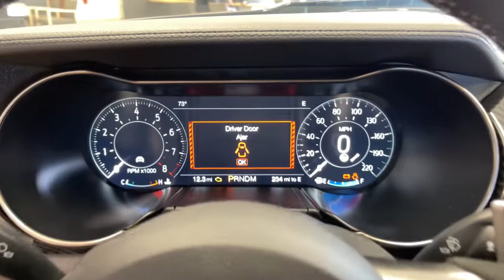2021 Ford Mustang London, Springfield, Columbus, Dayton, Hilliard, OH 21C004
Shadow Black New 2021 Ford Mustang available in London, Ohio at Buckeye Ford. Servicing the Springfield, Columbus, Dayton, Hilliard, OH area.
2021 Ford Mustang Shelby GT500 - Stock#: 21C004 - VIN#: 1FA6P8SJ2M5501450

Buckeye Ford
110 Us Highway 42